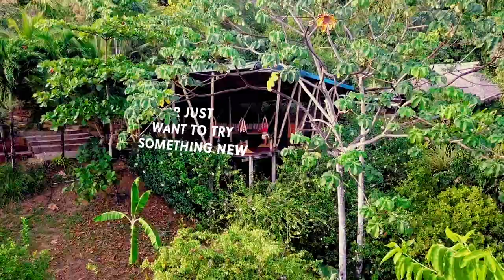Introducing...Detour: Mini adventures by Contiki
Take a sharp left-turn off the tourist trail and onto these immersive getaways with incredible local hosts. This isn't just another holiday: this is travel that connects you, teaches you and changes you. Get off the tourist trail and learn new skills, discovering spectacular destinations through a local's eyes.

What you waiting for?